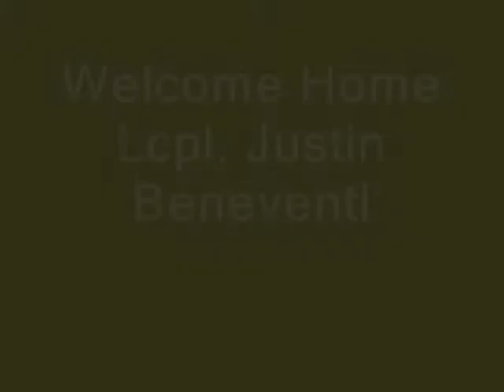Welcome Home, Marine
Lcpl. Justin Beneventi, 20, of Peoria, returns home after about 10 months in Iraq and Afghanistan. March 19, 2010